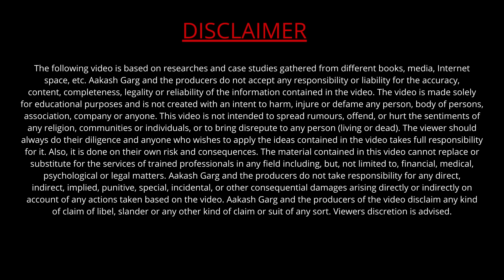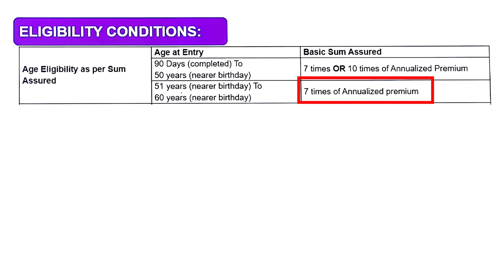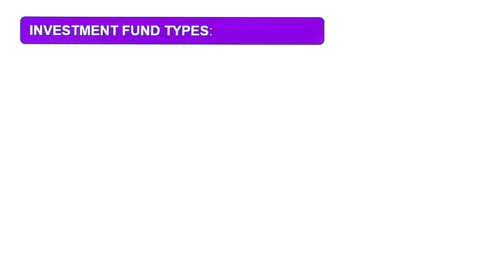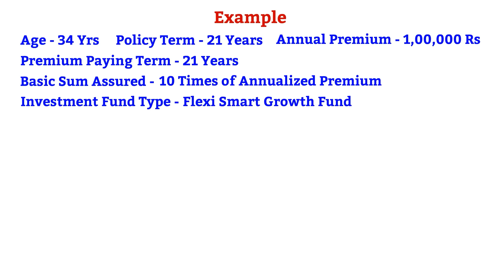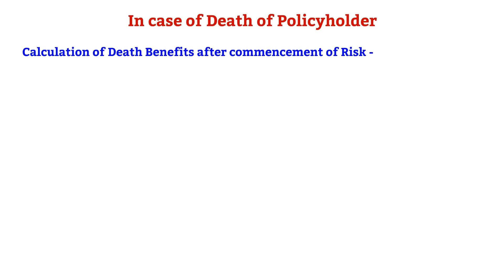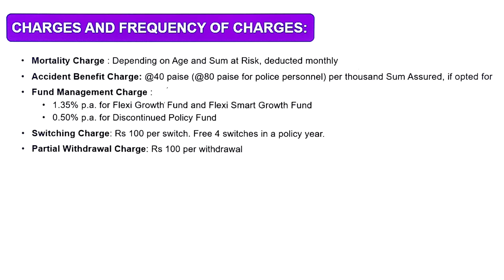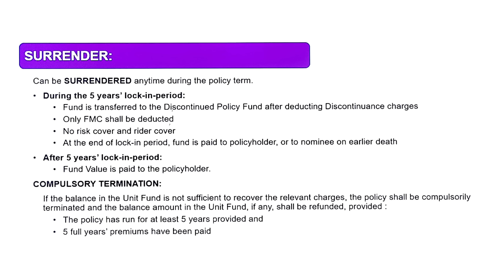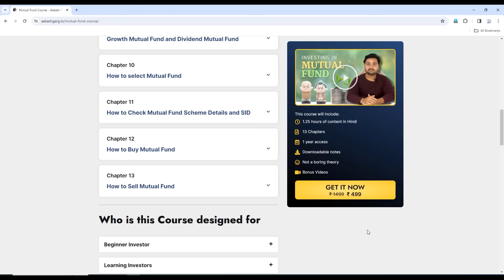LIC Index Plus Plan 873 in hindi | LIC इंडेक्स प्लस प्लान 873 | Insurance Plus Investment | LIC ULIP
This video is about LIC Index Plus Plan 873 in Hindi | LIC इंडेक्स प्लस प्लान 873 | Insurance Plus Investment | LIC ULIP

🙋‍♂️ About Me :
I'm Aakash Garg - an Insurance Advisor, a content creator on YouTube, and a mentor. I founded in 2020. Nowadays, I spend my time creating content for a community of over 5 Lakh Subscribers on YouTube and all other Social Media Platforms. People know me because of my versatile knowledge of Insurance, Teaching behavior, and Financial education.